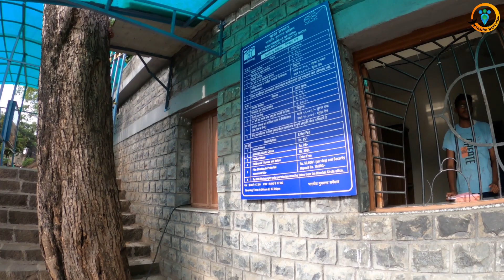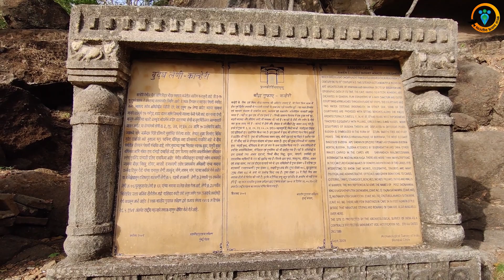हे ठिकाण मुंबईत असूनही कोणीच का जात नाही? Complete Guide Kanheri caves Borivali national park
kanheri caves mumbai national park beautiful places in mumbai,
About - इतकं सुंदर ऐतिहासिक ठिकाण मुंबईत असूनही कोणीच का जात नाही? Complete Guide for Kanheri Caves
Location on Google Maps - Kanheri caves, Mumbai, Maharashtra 400101
Bhartiya Bhraman Mandal
-- Videography, Drone Shots & Video Edit: Nilesh Devle
-- Writeup & Voiceover: Shraddha Juvekar-Devle
© All of the content in this video is made by the team Bhartiya Bhraman Mandal
The content displayed is subject to copyright. content from any video
should not be used without our prior permission.